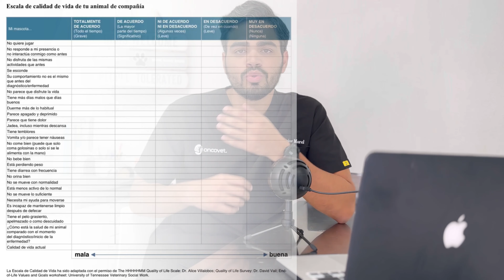¿Cómo saber cuándo decirle adiós a tu Mascota?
En este emotivo video, nos adentramos en un tema que muchos dueños de mascotas enfrentan: la eutanasia. Acompáñanos mientras exploramos el proceso de tomar decisiones difíciles para brindar el bienestar y la compasión necesarios a nuestras queridas mascotas cuando su calidad de vida se ve comprometida.

Únete a nosotros en este viaje de compasión y amor hacia nuestros fieles compañeros mientras abordamos un tema sensible pero importante en el mundo de las mascotas.

Orientación, información y opciones de tratamiento para mascotas con cáncer. El fin es romper esos mitos con relación a esta enfermedad y poder brindar calidad de vida.

Toda la información ofrecida es en base a los diferentes estudios y experiencia adquirida a la fecha de haber realizado este video. La medicina constantemente va sufriendo cambios y se van desarrollando nuevas opciones de tratamiento, nuevos abordajes de diagnostico y mayor conocimiento sobre las distintas enfermedades.